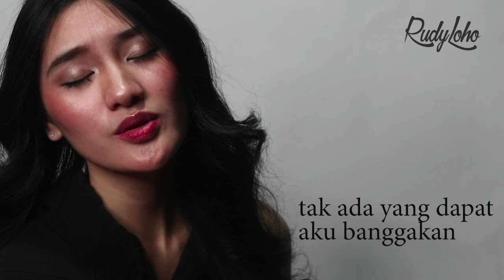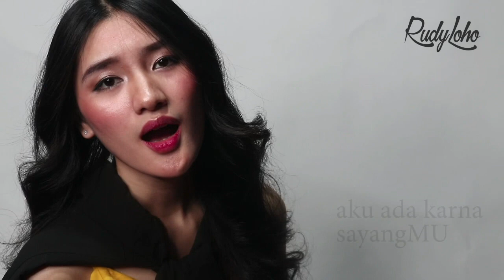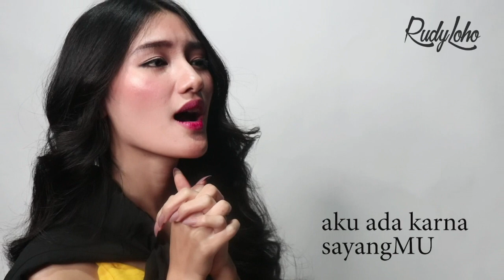Lagu Rohani - Tuhan pembelaku yang setia - Lagu Rohani Kristen 2020 - Official Video Music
Di nyanyikan oleh:
Fannita Posumah
Rudy Loho